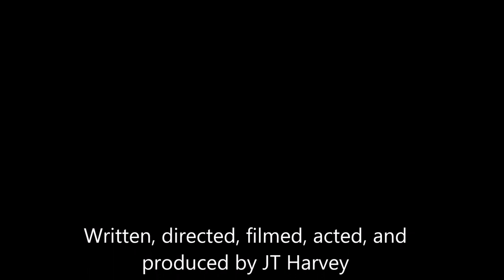#05: Look out, Communism!!!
I know I set a lot of minds at ease with my video #01: How to tell if someone is a socialist! But don't relax--that doesn't mean there aren't any communists! This video explains how to spot them.